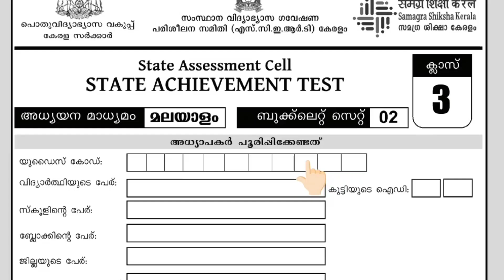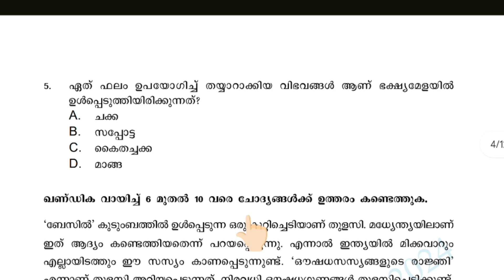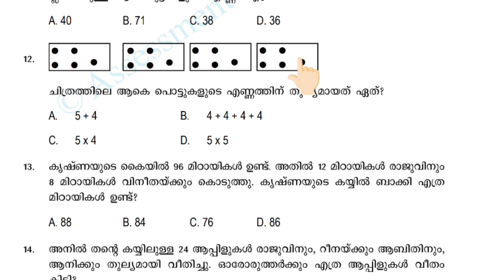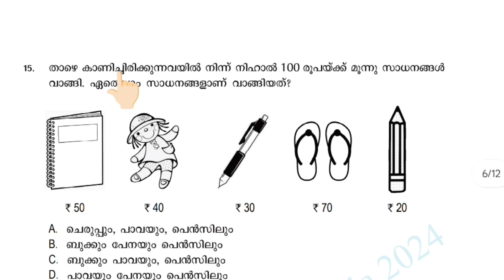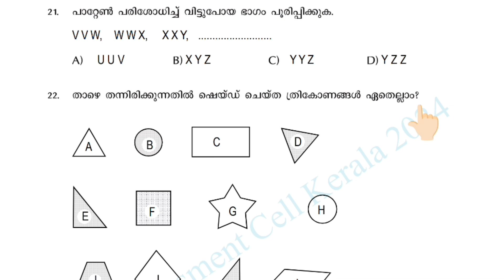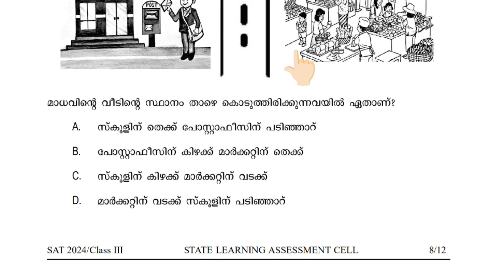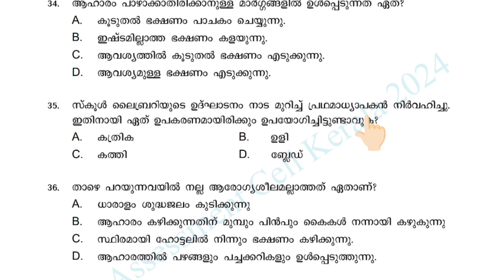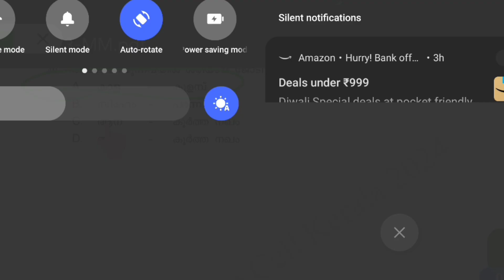STATE ACHIEVEMENT TEST|Model Exam 2|CLASS 3|Malayalam MEDIUM|21/10/24|ചോദ്യങ്ങളും ഉത്തരങ്ങളും